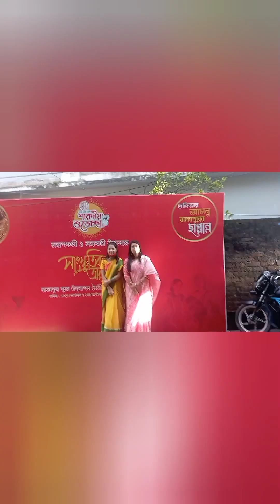ছাএীর সাথে দূর্গাপূজায়(২০২২) - ভিডিও ধারনে- তুষিতা বড়ুয়া